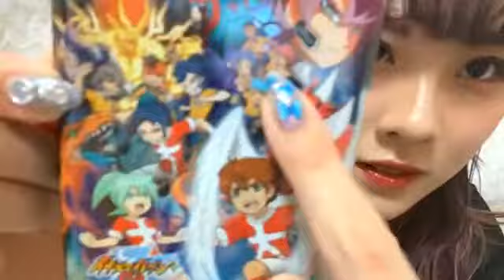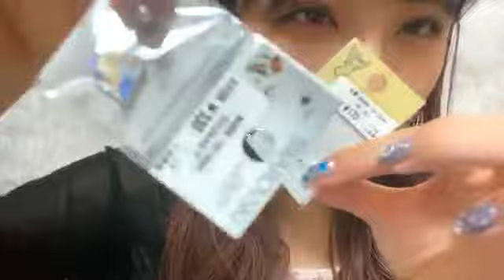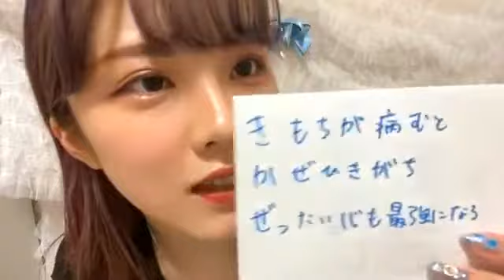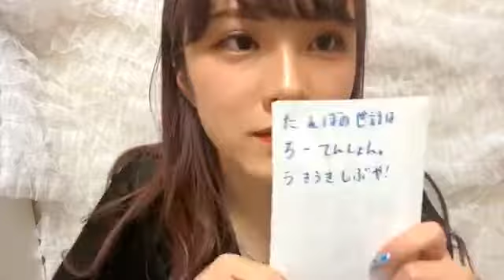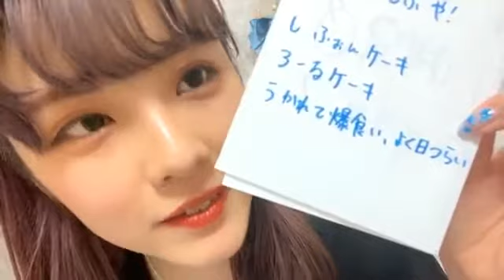森永新菜 アップアップガールズ（２）SHOWROOM 200528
2020年５月２８日
森永新菜　アップアップガールズ（２）
＊アクセサリー作り♪